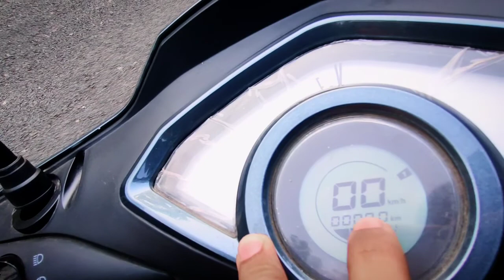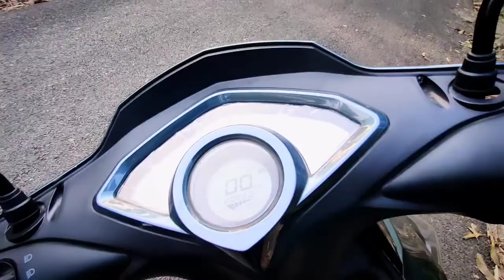Eeve Atreo electric vehicle scooty full review description Features ही features 😱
Note -- some image, viedo, song, music, graphic are shown in this viedo may be copyrighed to respected owner, not me. 🙏🏻